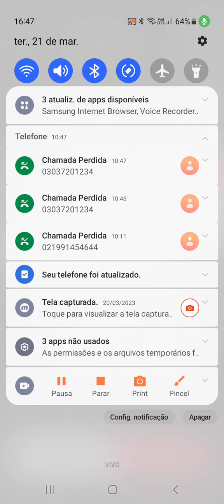Minions Ending ll round gif 2015